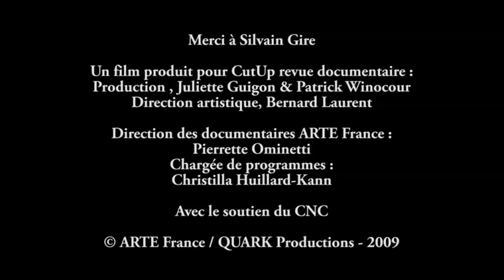Marguerite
Marguerite felt in love before war, but got married to another man. Now that she's over 80, she finds her youthful lover again and lives her love story fully. An animated documentary.